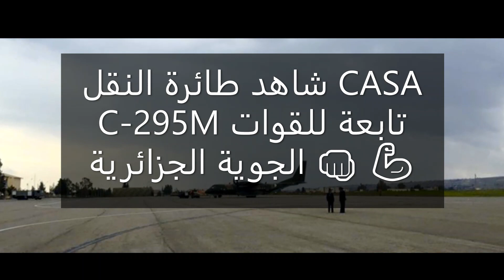شاهد طائرة النقل CASA C-295M تابعة للقوات الجوية الجزائرية 👊 💪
Regardez l'avion de transport CASA C-295M de l'armée de l'air algérienne 👊 💪

Watch the CASA C-295M transport plane of the Algerian Air Force 👊 💪

觀看阿爾及利亞空軍的 CASA C-295M 運輸機👊 💪

الجيش الوطني الشعبي الجزائري

Armée nationale populaire algérienne

Algerian People's National Army

阿爾及利亞人民國民軍

الجيش الجزائري العسكر
الجيش الجزائري العسكر
الجيش الجزائري العسكر
الجيش الجزائري العسكر
الجيش الجزائري العسكر

L'Airbus C295 est un avion cargo tactique militaire développé en Espagne par Airbus Defence and Space. Il s'agit d'une évolution de l'Airbus CN235, qui a donné comme ce dernier naissance à une version d'avion de patrouille maritime baptisée Persuader.

Airbus C295 هي طائرة شحن عسكرية تكتيكية تم تطويرها في إسبانيا بواسطة Airbus Defense and Space. إنه تطور لطائرة إيرباص CN235 ، التي مثل الأخيرة ، ولدت لنسخة طائرة دورية بحرية تسمى Persuader.

空客 C295 是空客防務與航天公司在西班牙開發的軍用戰術貨運飛機。 它是空中客車 CN235 的演變，與後者一樣，它誕生了一種名為 Persuader 的海上巡邏機版本。

The Airbus C295 is a military tactical cargo aircraft developed in Spain by Airbus Defense and Space. It is an evolution of the Airbus CN235, which, like the latter, gave birth to a maritime patrol aircraft version called Persuader.